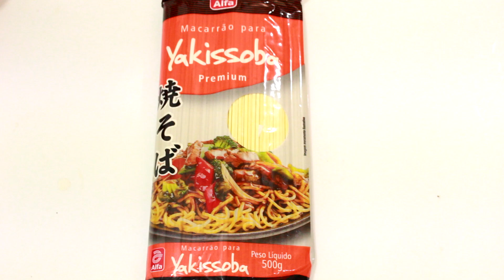Como fazer Yakisoba chinês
Veja minha loja na Amazon
Yakisoba chinês
🥗Ingredientes:
Para 6 a 7 porções:
- 1 pacote de macarrão para yakisoba
- água o suficiente para cozinhar o macarrão
- 5 folhas de acelga
- 1/2 repolho pequeno
- 1 cenoura
- 10 unidades de vagem
- 1 cebola picada
- 2 dentes de alho picados
- 300 gramas de peito de frango em tiras
- 300 gramas de carne de sua preferência em tiras
- 1 brócolis
- 1 litro de água
- 1 pimentão verde
- 2 dentes de alho amassados grossamente
- 1 cebola cortada ao meio
- 1 colher de sopa de hondashi ( pó do peixe bonito)
- 100 ml de shoyu

🛒Meus Potes ELECTROLUX
🛒Produtos Orientais
🛒Minha Panela Elétrica Multicooker Midea
🛒Minha Frigideira Ichef
🛒Minha Panela Ichef SHARK SERIES
🛒Minha Frigideira Flavorstone